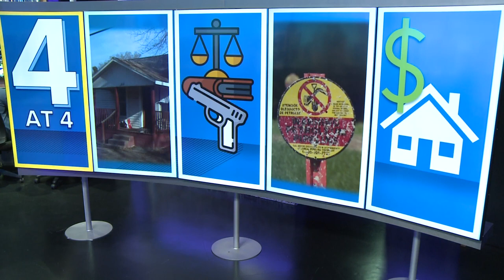Mecklenburg County Sheriff discusses gun permit bill headed to governor's desk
A bill to repeal North Carolina's pistol permit rules is now headed to Governor Cooper's desk.

After a heated debate on the floor, the Republican-backed Senate Bill 41: Guarantee 2nd Amend Freedom and Protections, was passed by the General Assembly on Wednesday.

Supporters of the bill say it's a win for second amendment rights.
Opponents of the bill argue that it is too lenient and would allow people with serious criminal convictions buy guns.

Jane Monreal hears from Mecklenburg County Sheriff Garry McFadden, with his thoughts on the shift away from local law enforcement handling gun permits